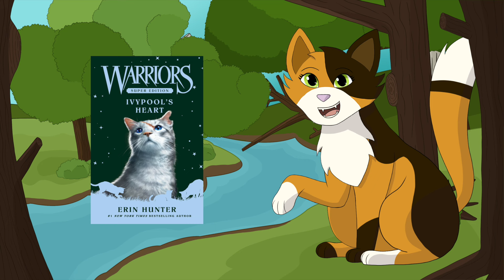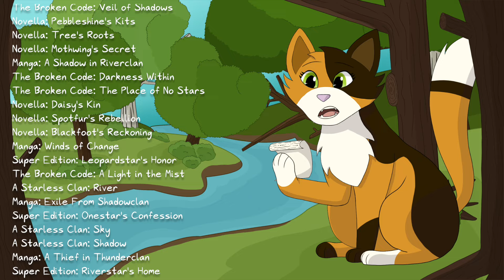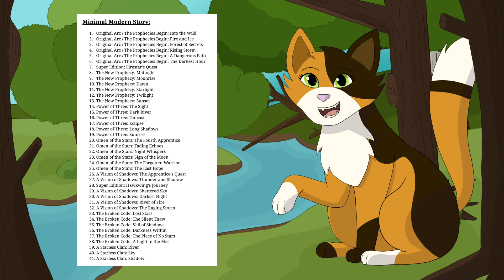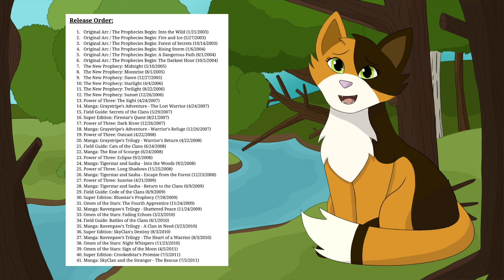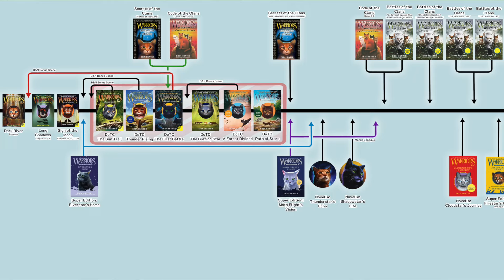Warrior Cats Introduction – Sunny's Spiel | Warriors Analysis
Warriors is an absolutely massive series spanning over 20 years and 100 stories worth of content, not to mention the even greater sum of fan content produced over the years in the form of art, writing, analysis, animation, games, roleplay, and more. Getting into it enough to even understand what’s being said in this fandom is therefore quite a challenge, but hopefully, today, we can at least start you down the right path.